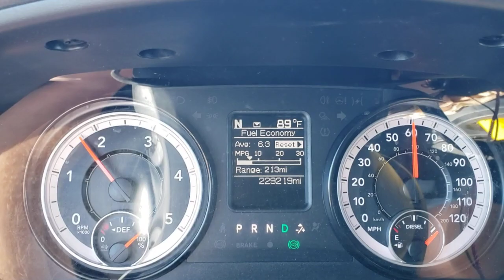Калифорния Про уникальное свидетельство мусульманина.